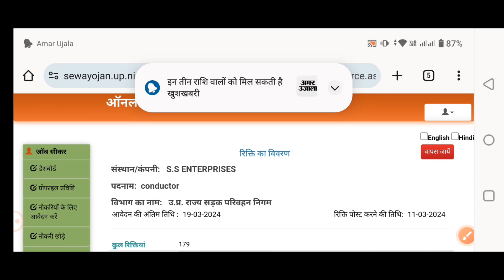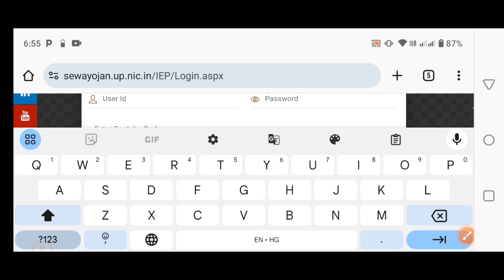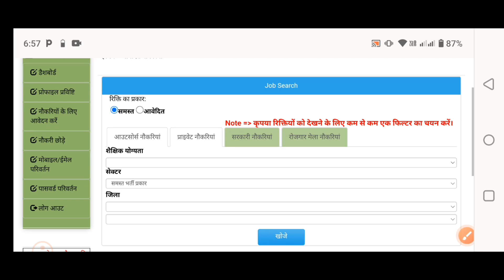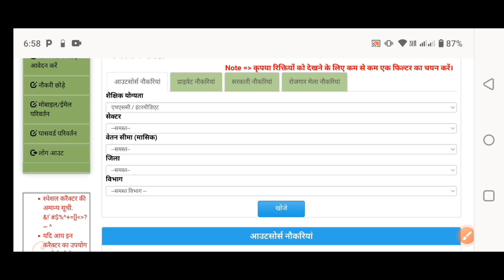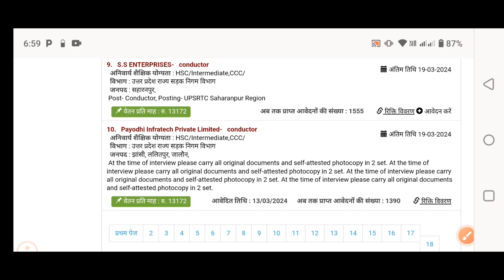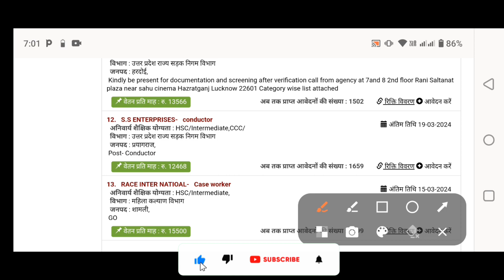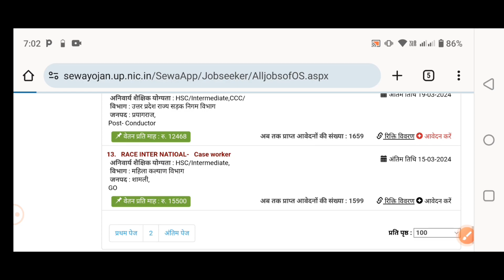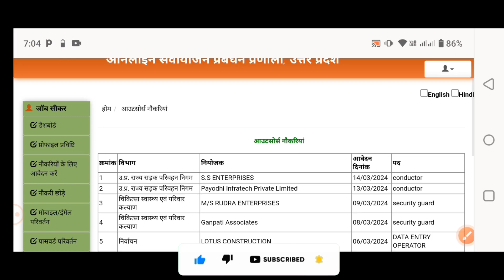UP Roadways New Vacancy 2024 | up bus conductor vacancy 2024 | upsrtc conductor new bharti 2024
ऑनलाइन फॉर्म भरने के लिये लिंक

bus conductor bharti kab ayegi 2024 jila deoria up |
up bus conductor new vacancy 2024 |
up bus conductor recruitment 2024 |
bus conductor bharti ka form kaise bhare |
bus conductor bharti 2024 last date |
bus conductor bharti 2024 online form kaise bhare up |
bus conductor vacancy 2024 ka form kaise bhare |
bus conductor vacancy 2024 ka form kab aayega |
upsrtc conductor vacancy 2024 |
up roadways parichalak new bharti 2024 |
up roadway samvida parichalak bharti 2024 |
upsrtc bus conductor vacancy 2024 online form kaise bhare |
Meerut bus conductor vacancy kab ayegi 2024  |

samvida bharti 2024, up samvida bharti latest news, up samvida bharti form 20234,up samvida vacancy 2024, up samvida bharti kaise dekhe, up samvida vacancy kaise dekhe,  samvida recruitment 2024, samvida jobs uttar pradesh, samvida jobs in up 2024